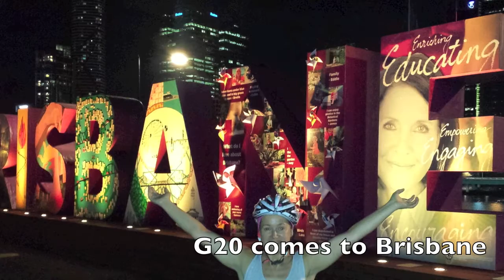2014 Blair- Swannell Christmas card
Our family Christmas Card reflection on the year 2014.